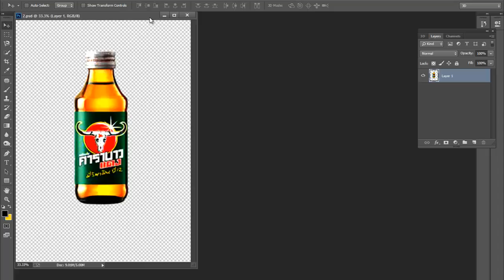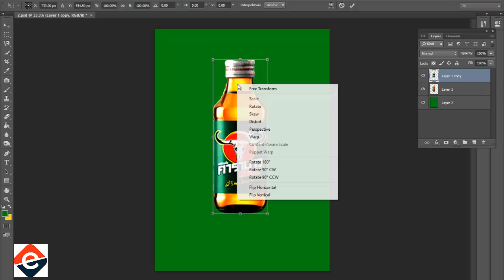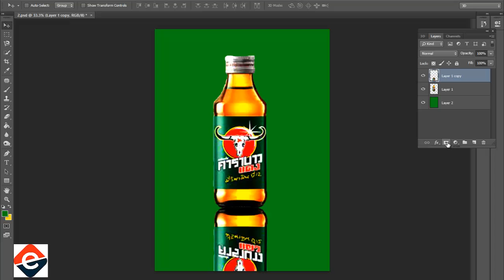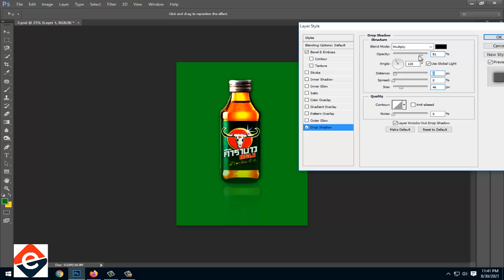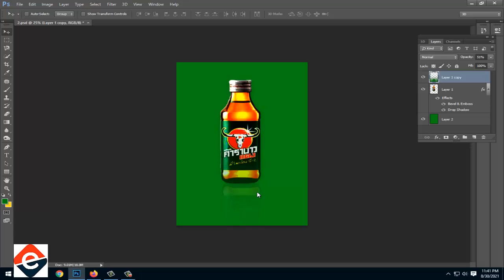how to make shadow photoshop how to create shadow in photoshop drop shadow photoshop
In this Photoshop ephotos Tips and tricks tutorial I will show you how to create drop shadow in english